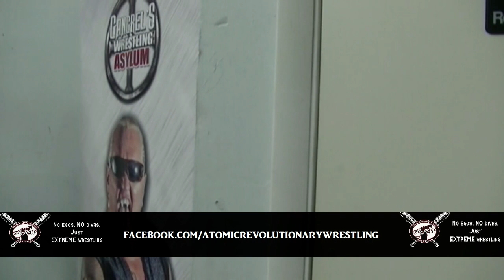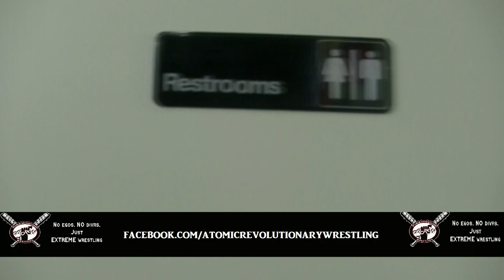Wes Brisco & Garett Bischoff vs. The Headbangers - 3/23/2019 - Atomic Tag Team Championships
On Saturday March 23rd 2019 - Atomic Revolutionary Wrestling made our debut in South Florida at Gangrel's Wrestling Asylum in Dania Beach FL. The Atomic Tag Team Championships were on the line in this historic 1st time ever match up of THE HEADBANGERS vs. WES BRISCO & GARETT BISCHOFF (C)

COMMENTARY: Alex Red & Gregg Allen
CAMERA MAN : BLAKE MOIA
VIDEO EDITOR: BLAKE MOIA
MATCH PRODUCER: Alex Red